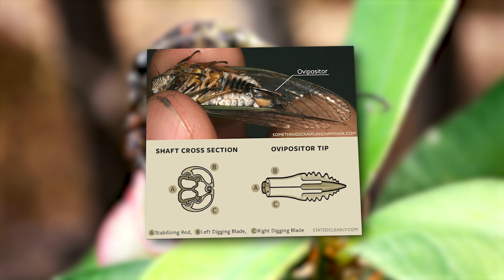The Extraordinary Life Cycle of Cicadas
Dive into the mysterious world of cicadas and uncover the secrets behind one of nature's most fascinating phenomena. In "The Extraordinary Life of Cicadas," we explore the incredible lifecycle of these unique insects, from their long underground infancy to their dramatic emergence and brief but vibrant adulthood above ground.